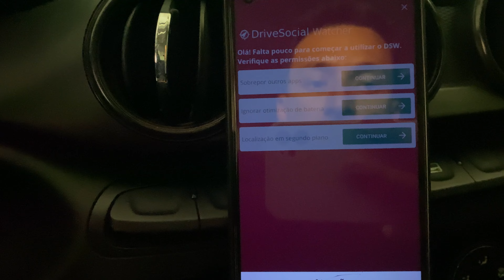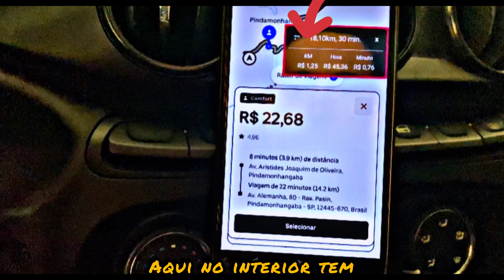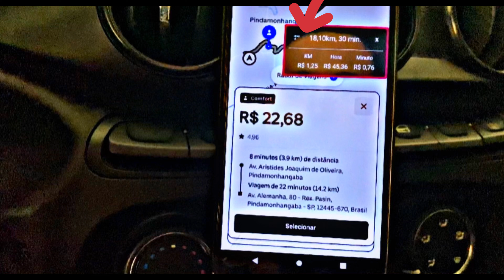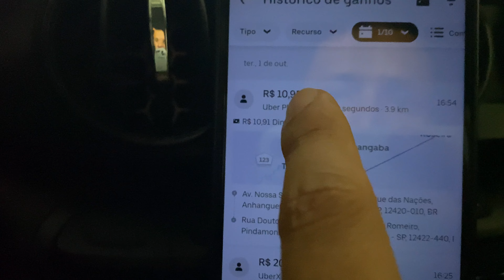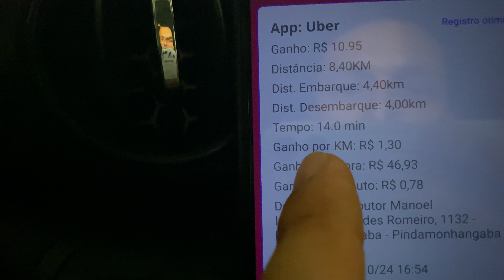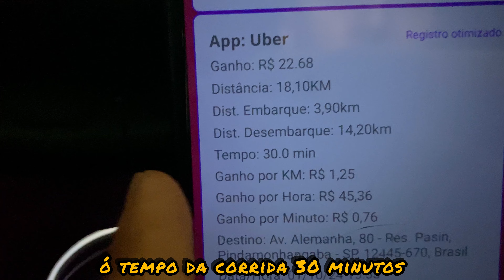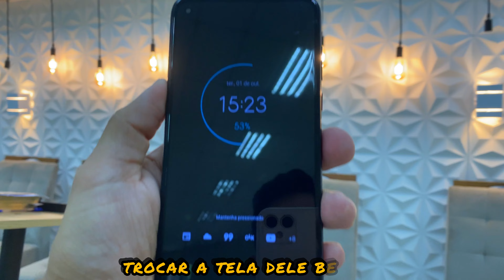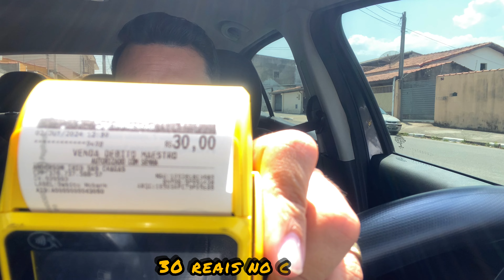🔴 APP DE CALCULO DE GANHOS TIVE QUE TROCAR O CELULAR 📱